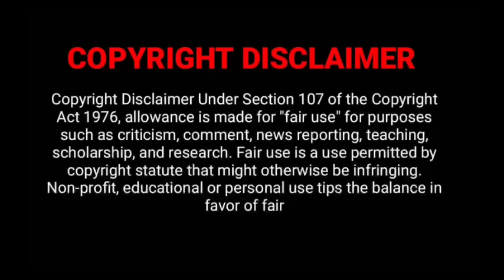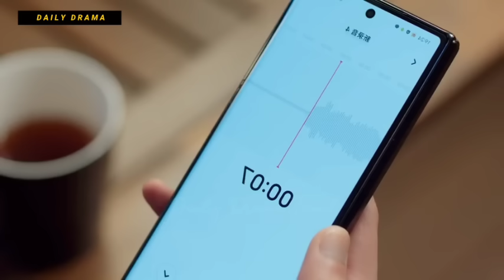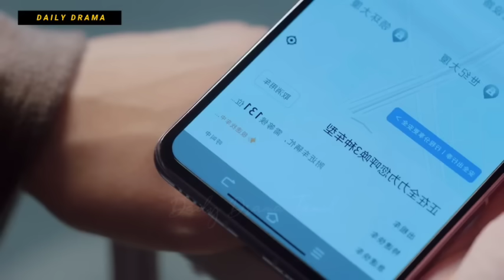My Boss 💕 | P-1 | Rude CEO Boss ❤️ Cute Assistant| My Boss 2024 New Chinese Drama in Tamil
My Devil Boss 💕
Devil Boss ❤️ Cute Assistant
 My Boss 2024 New Chinese Drama in Tamil